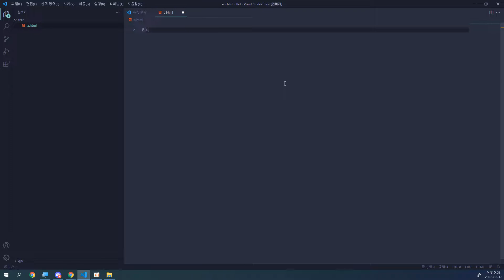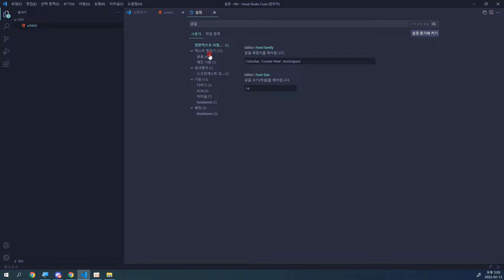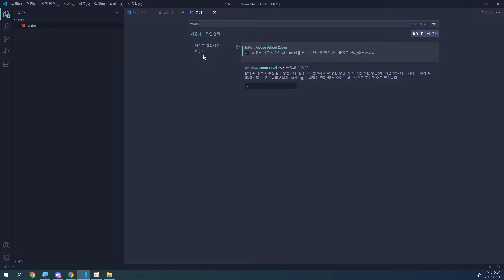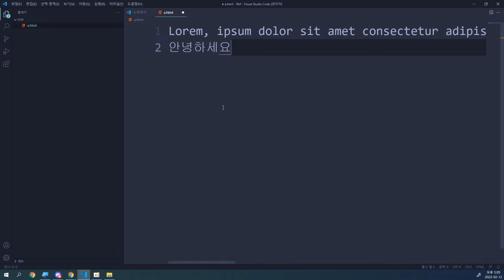22 02 12, ken 3600, 리액트 개발환경세팅, 5강, D2CodingBold 폰트 다운로드